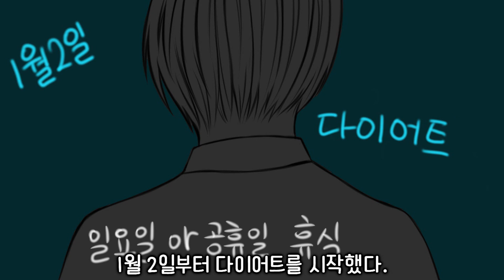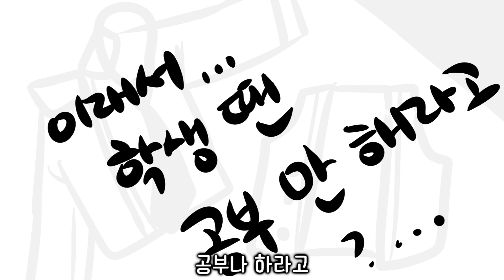학생은 다이어트 하기 힘들다? 오해 풀어드립니다 ㅣ다이어트썰